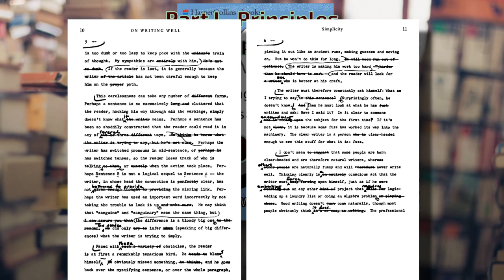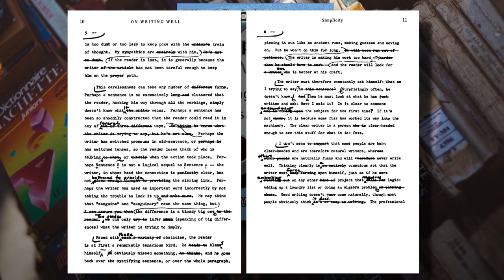02 - Simplicity - On Writing Well - William Zinsser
Chapter 2 - Simplicity - On Writing Well - William Zinsser

Background images from Pexels